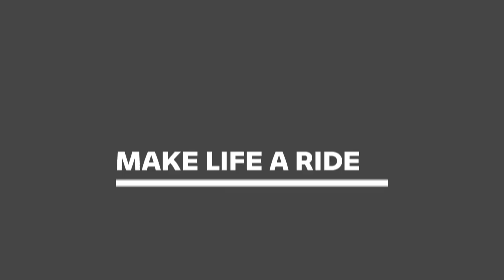Futuristic Clothing for the Urban Commuter! – BMW Motorrad Definition CE 04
Functional, safe and good looking all at the same time: The casual parka looks just as good during a ride as it does at a relaxed get together with friends. Invisible protectors fulfil their purpose without distractions, while the robust and breathable high-tech material keeps you warm and dry under windy and damp weather conditions.

Meet our guests in this Live Podcast episode of RideAndTalk
▶️ Edgar Heinrich: Head of Design BMW Motorrad​
▶️ Ralf Rodepeter: Head of Marketing and Product Management BMW Motorrad​
▶️ Andy Dukes: Host​